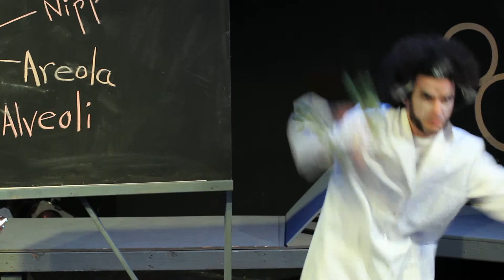Everybody Loves Boobs trailer (2013 perf.)